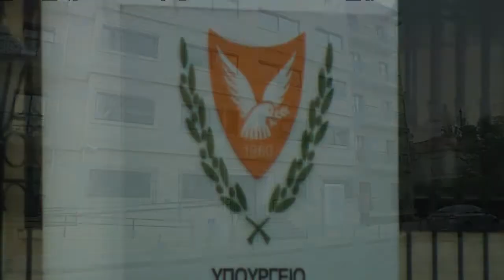Eντός Μαϊου ο διαγωνισμός για το Λιμάνι Λεμεσού